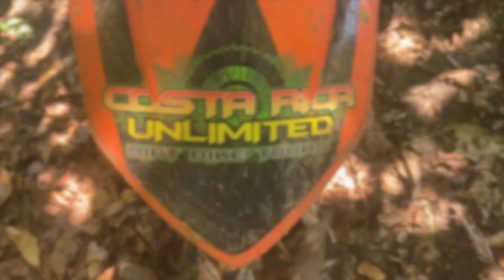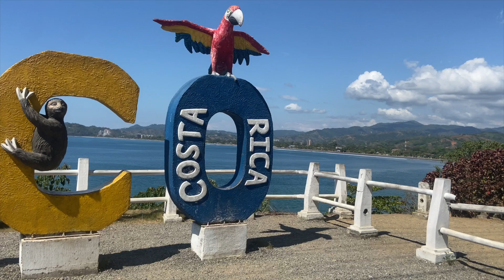Costa Rica Unlimited